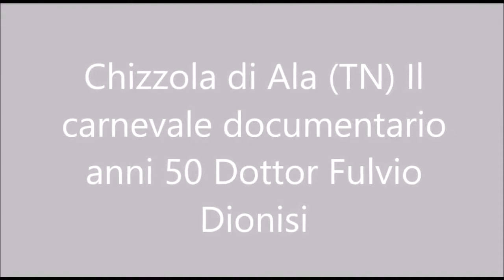Chizzola di Ala TN Il carnevale docomuntario anni 50 Dottor Fulvio Dionisi (Seconda Parte)